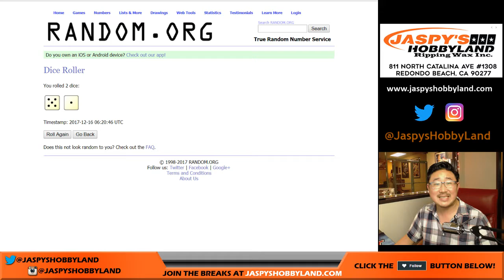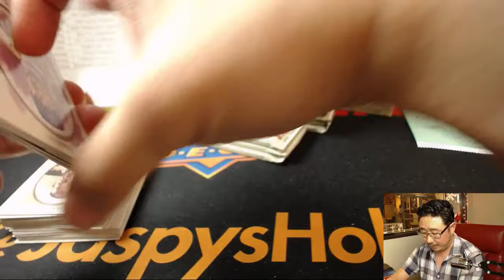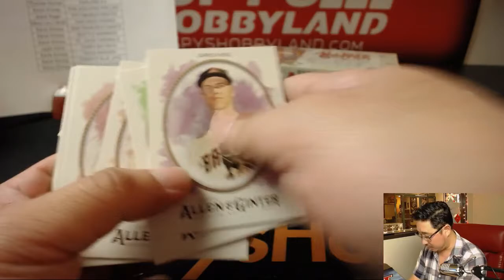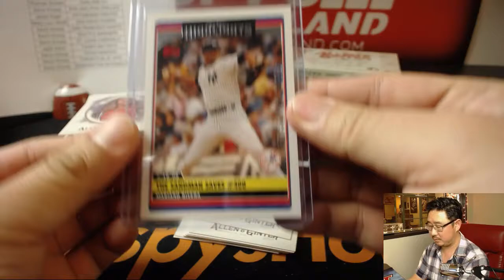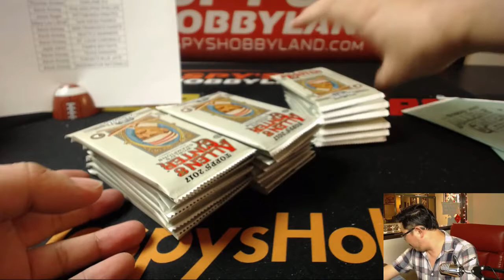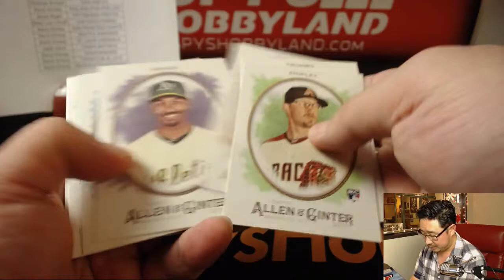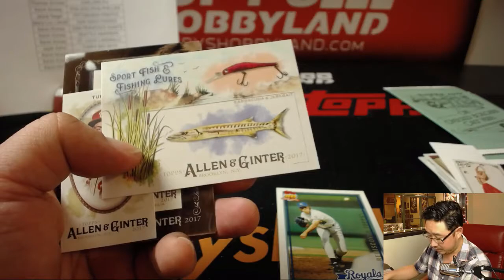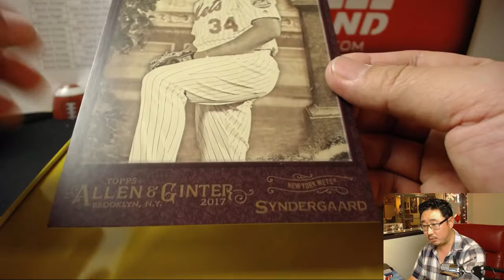Fr, 12/15/17 - TBB: 2Box RT #10 - 2017 Topps Allen & Ginter MLB Baseball